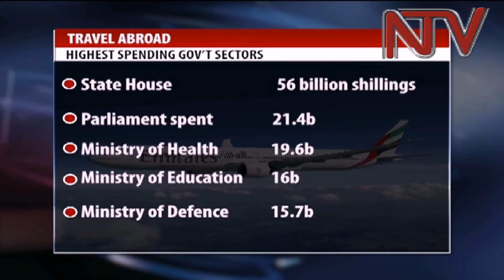Prime minister Ruhakana Rugunda restricts foreign travel for civil servants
Forum for Democratic Change Spokesperson and opposition chiefwhip Ibrahim Ssemujju Nganda has scoffed at government’s move to cut expenditure on travel abroad saying its meant to hoodwink the public. This follows a circular released by the prime minister Dr. Ruhakana Rugunda restricting government officials from traveling abroad to reduce wasteful expenditures.